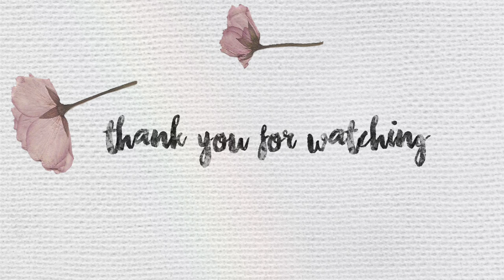Watercolour Timelapse | Bambi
Watercolour Timelapse ♡

Equiments:
Winsor and Newton palette
Random brushes
300gsm rough surface watercolour paper

Reference Image:
Mckenna (simply_kenna)